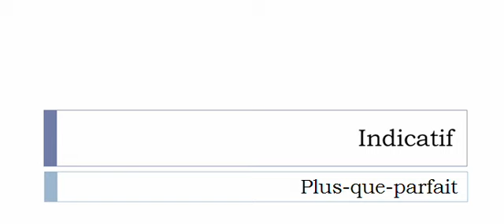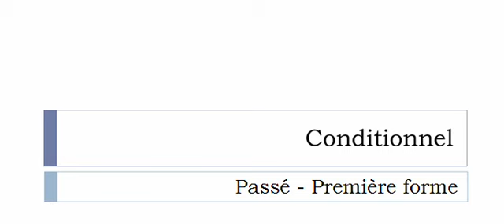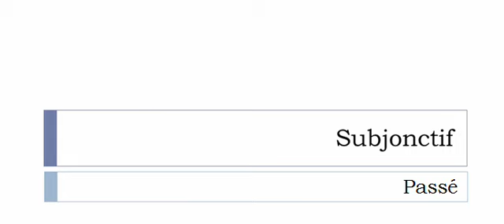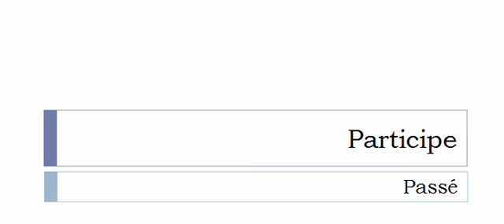Изучение французского языка = Спряжение глаголов = Talquer